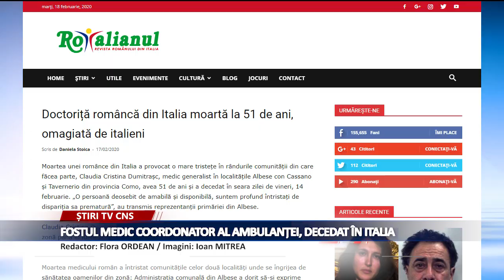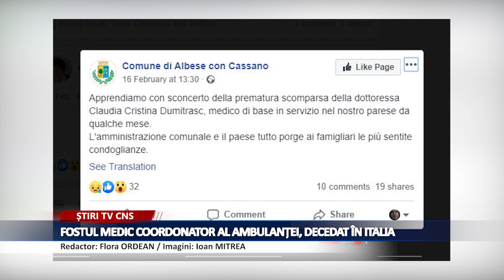FOSTUL MEDIC COORDONATOR AL AMBULANȚEI, DECEDAT ÎN ITALIA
O veste cumplită a fost dată romașcanilor despre moartea tragic a medicului, Claudia Cristina Dumitrașc, fost medic de ambulanță și coordonator al Stației de Ambulanță Roman, o perioadă lungă de timp, apoi medic în cadrul Compartimentului de Primire Urgențe al Spitalului Municipal de Urgență Roman. Aceasta s-a stins din viață, vineri, 14 februarie, la vârsta de doar 52 de ani pe melaeguri străine. Dr. Claudia Dumitrașc s-a stins din viață în Italia, acolo unde activa din anul 2012 ca medic de familie. Decesul acesteia a fost deplâns și de medicul Dorice Albu, medic coordonator al Serviciului de Ambulanță Județean Neamț, care a precizat că moartea medicului romașcan a survenit în urma unei boli grave de care aceasta suferea.